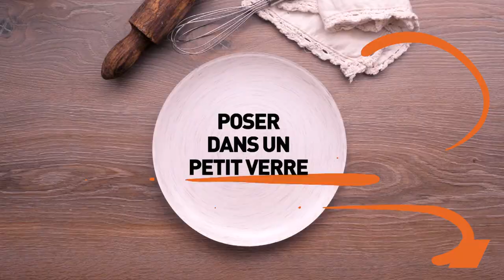Chandeleur Gourmande : Crêpes Sucettes et Cônes Fruités qui Émerveillent 🥞😍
Plongez dans la magie de la Chandeleur avec nos Crêpes Sucettes et Cônes Fruités, une façon originale et délicieuse de redécouvrir ce classique. En ces jours de fête, laissez-vous séduire par la créativité culinaire et régalez vos yeux autant que vos papilles. 🌟👩‍🍳

Ingrédients:
20 g de beurre
250 g de farine
500 ml de lait demi-écrémé
3 œufs
1 sachet de sucre vanillé
Pâtes à tartiner aux noisettes
1 pomme
1 poire
2 c. à soupe de sirop d’érable
Chantilly (en bombe)

Étapes de la Recette:
Pour les cornets, lavez la poire et la pomme puis coupez-les en cubes.
Pour la pâte à crêpe, mélangez le beurre fondu, la farine, le lait, les œufs et le sucre vanillé. Laissez reposer 30 minutes.
Faites cuire les crêpes. Pour les crêpes sucettes, tartinez-les avec de la pâte à tartiner, roulez-les, congeler, puis découpez en tranches.
Pour les cornets, mélangez les fruits avec le sirop d'érable, disposez-les sur une partie de la crêpe et pliez-la en triangle.
Présentez-les dans un support et ajoutez de la chantilly si désiré.

Émerveillez vos convives avec ces Crêpes Sucettes et Cônes Fruités, une explosion de saveurs et de couleurs qui ajoutera une touche magique à votre Chandeleur.